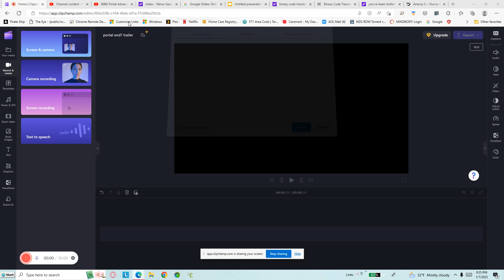portal end? trailer Screen Recording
heh binary code try figureing ouy